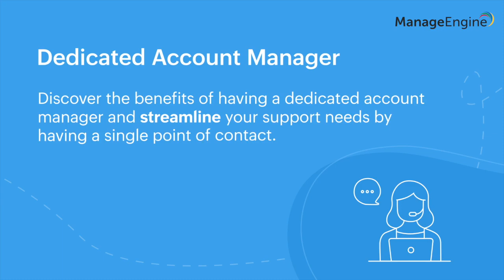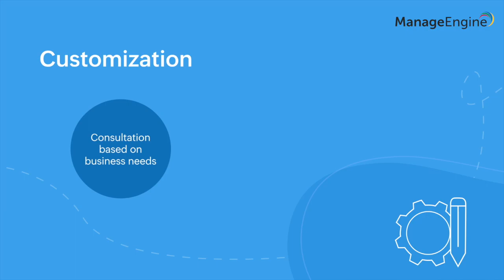Benefits of OpManager's Onboarding Services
Make your journey with OpManager seamless with our onboarding services.

To know more about OpManager, talk to out product experts or sign up for a free 30-day trial.

Download the mobile app:
Download OpManager's mobile app for smart, on-premises deployment monitoring.
(Note: You will need an on-premises deployment to start using these apps.)